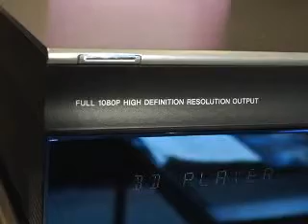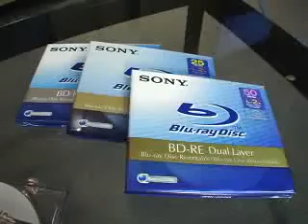Sony VP Talks about the BDP-S1 (2006)